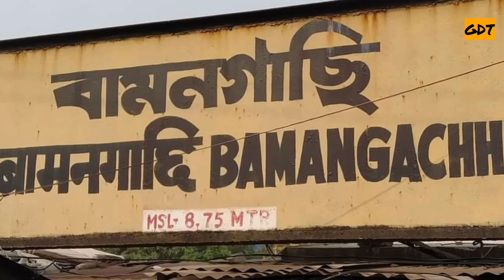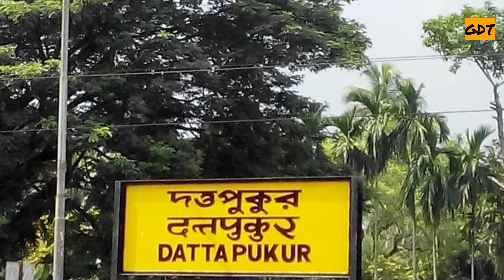Sealdah To Habra Route All Railway Station In One Video | Indian Railways Video | Sealdah Division